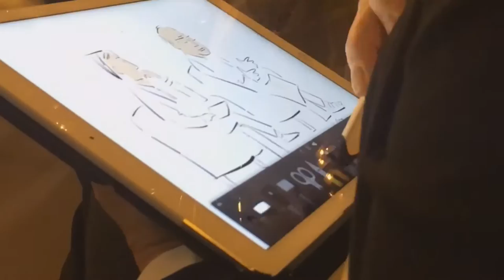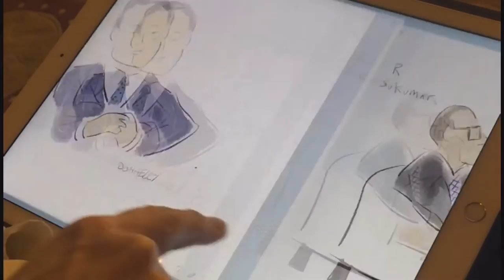New Yorker's Liza Donnelly on live drawing